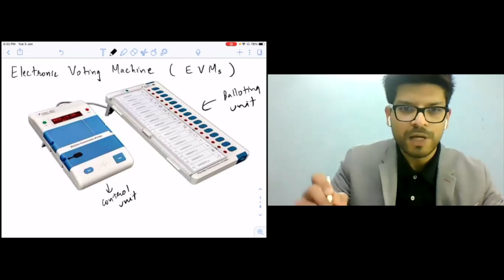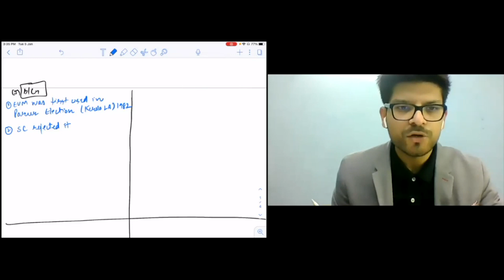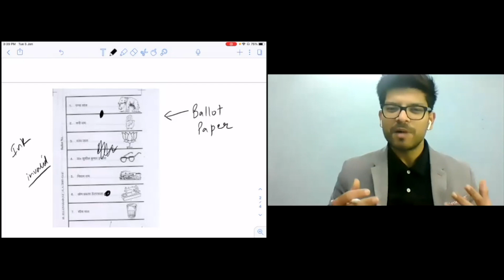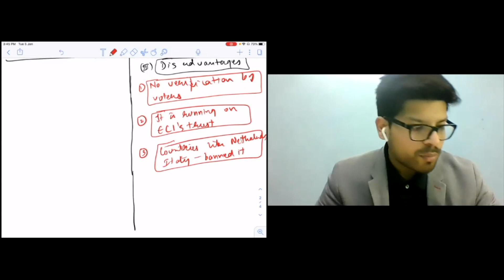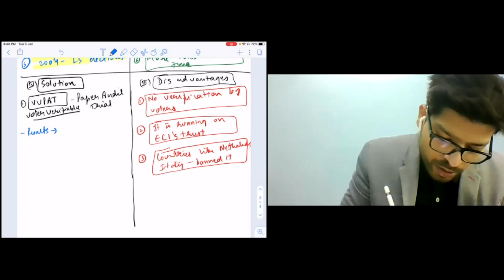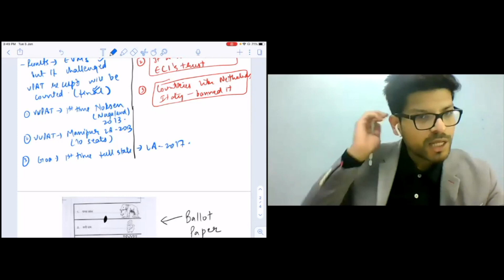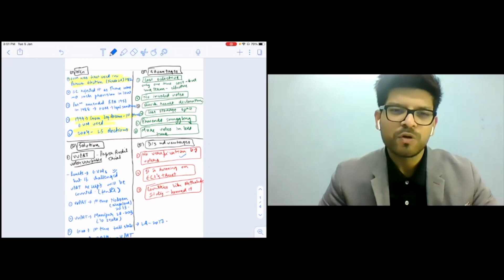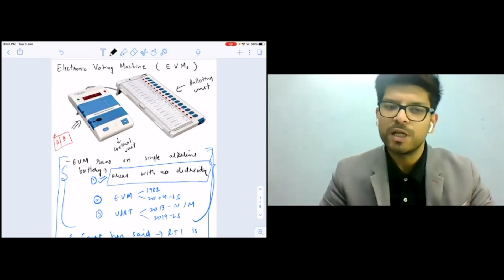EVMs | Current Affairs Topic #2 | UPSC Prelims 2021 | Naman Sharma IAS Study Hub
Cover EVMs - 'One of the Most Important Current Affairs Topic' for UPSC CSE Prelims 2021 by Naman Sharma